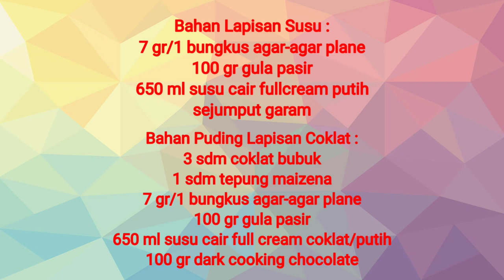RESEP PUDING KELAPA MUDA KW LAPIS COKLAT DAN SUSU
@DapurMamike berbagi RESEP PUDING KELAPA MUDA KW LAPIS COKLAT DAN SUSU
pasti enaknya !!!

Bahan Kelapa KW :
15 gr/1 bks nutrijel jelly kelapa
2 sdm gula pasir
65 ml santan instan
45 ml air

Bahan Puding Lapisan Merah :
7 gr/1 bungkus bubuk agar-agar plane
150 ml syrup cocopandan
400 ml air

Bahan Lapisan Susu :
7 gr/1 bungkus agar-agar plane
100 gr gula pasir
650 ml susu cair fullcream putih
sejumput garam

Bahan Puding Lapisan Coklat :
3 sdm coklat bubuk
1 sdm tepung maizena
7 gr/1 bungkus agar-agar plane
100 gr gula pasir
650 ml susu cair full cream coklat/putih
100 gr dark cooking chocolate

terimakasih